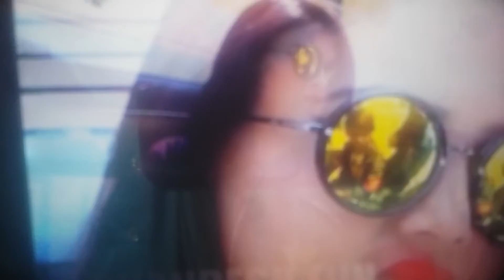TRY NOT TO LAUGH - The Best Funny Vines Videos of All Time Compilation @20 | RIP VINE September 2018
TRY NOT TO LAUGH - The Best Funny Vines Videos of All Time Compilation #20 | RIP VINE September 2018 New Vedios